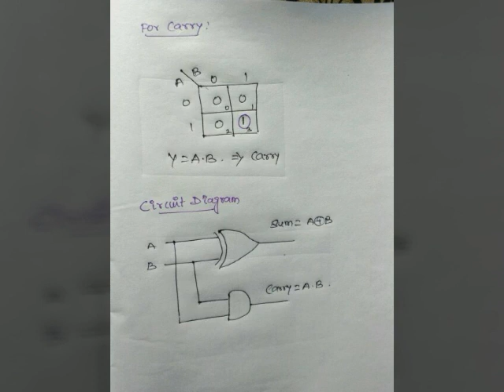Digital half adder in Tamil